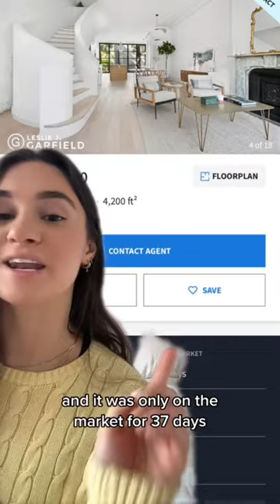The most expensive signed contract in Brooklyn | Week of 5.22.23